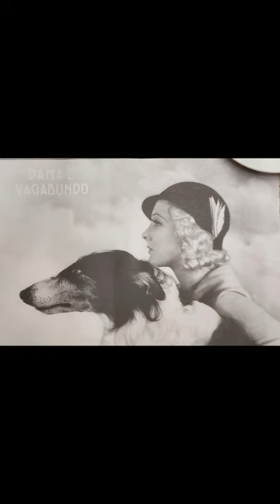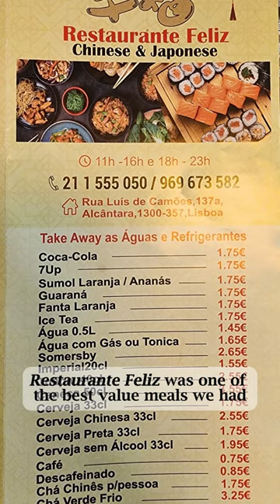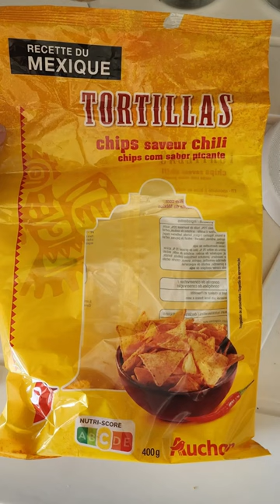What we ate in Portugal - A sampling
We spent a total of about 6 weeks in Portugal - a couple days in Lisbon, 5 weeks in Faro and then a few days in Lisbon. People ask us all the time how we can afford this lifestyle and one of the keys for us is to grocery shop and cook in, just like we did before we went nomadic. This is a sampling of how we eat; we minimize restaurant meals because they just aren't cost effective when you spend your entire life traveling. When we DO go to restaurants, we are looking for good value for our money.